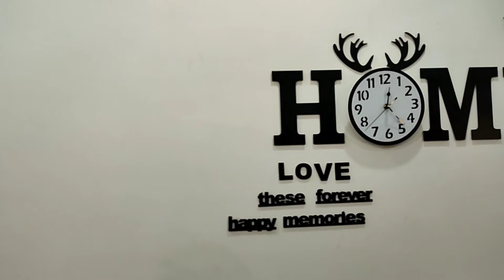wooden Wall Clock Assembling | Diy 3D clock wall installation